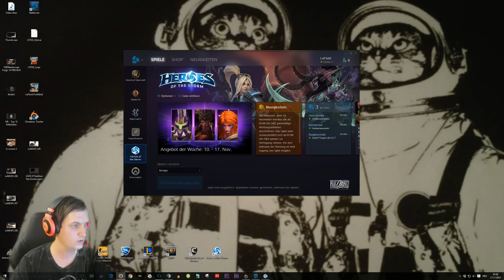Heroes of the Storm (Session 5) (Part 3)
Wer sind DOKTORFROID eigentlich?

WENN IHR MITSPIELEN WOLLT!!..
Oft zocken wir Games mit Community-Leutens zusammen!
Dafür empfehle ich euch dringend unser Community-TS! Server: 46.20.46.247:10051

Hier laden wir die Parts von twitch hoch, VON DENEN SICH SO VIELE IMMER WÜNSCHEN, DASS WIR SIE HOCHLADEN!!! ;)